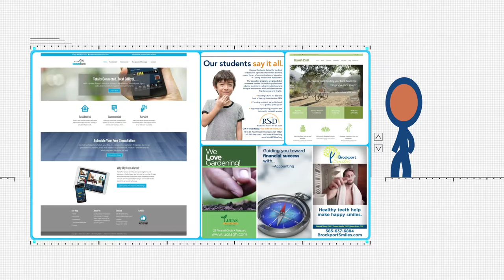Persuasive Communications Agency Reel